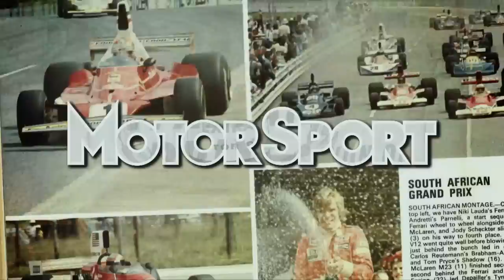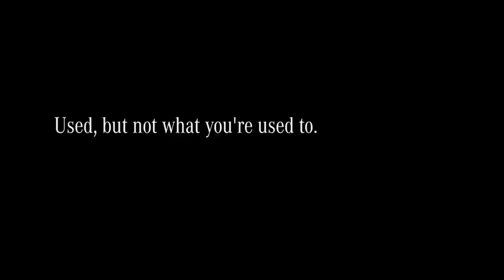Nico Rosberg podcast, in association with Mercedes-Benz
Reigning world champion Nico Rosberg joined Motor Sport editor Nick Trott at the Goodwood Festival of Speed to talk about his championship-winning year, what comes next and to answer your many, many questions.